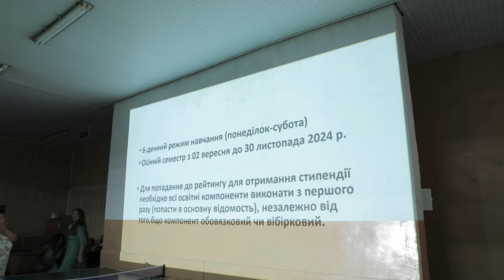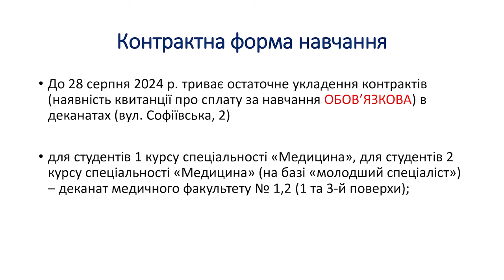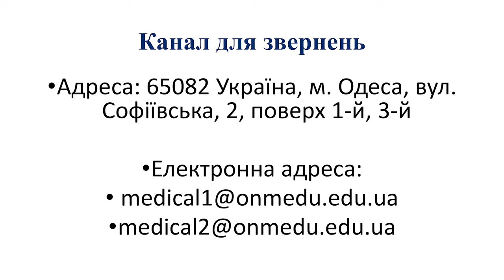ОНМедУ зустрічає поповнення!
Про що розповіли декани першокурсникам…

21 серпня у спортивному корпусі ОНМедУ відбулася зустріч студентів-першокурсників з деканами факультетів. Підтримати хлопців та дівчат прийшли й батьки, які відчувають себе не менш щасливими і пишаються, що їх дитина вступила до одного з найкращих та найпрестижніших вищих медичних закладів країни. Головна мета заходу - роз’яснення організаційних питань, що пов’язані з початком освітнього процесу. Зустріч  проходила у змішаному форматі. Студенти, які не змогли бути присутніми особисто, приєдналися, підключившись до платформи Google Meet.